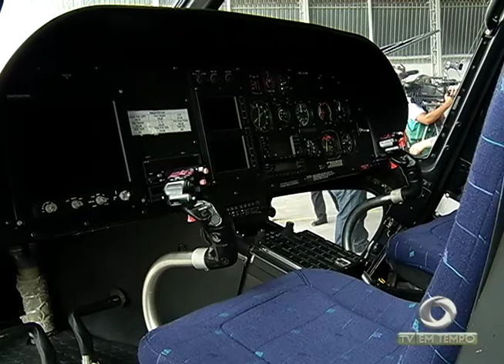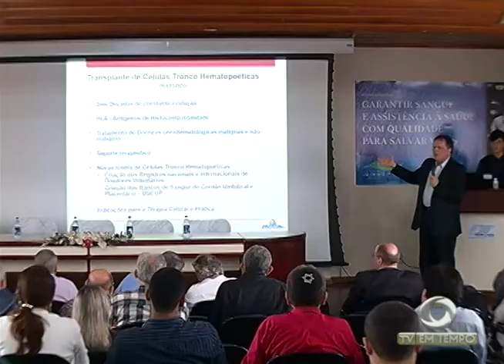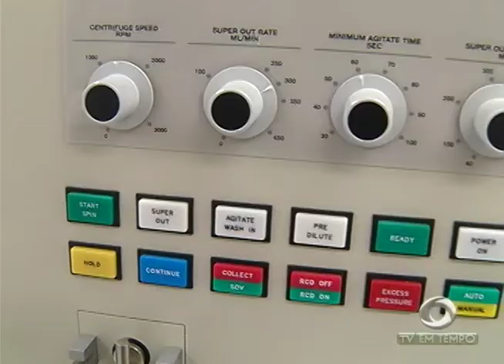Boletim Em Tempo (20.12.2017) Manhã